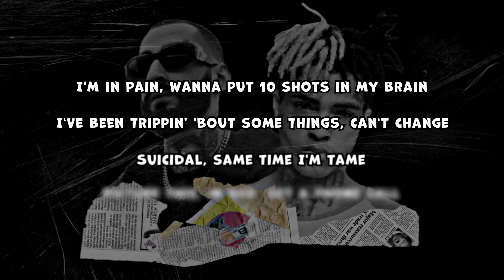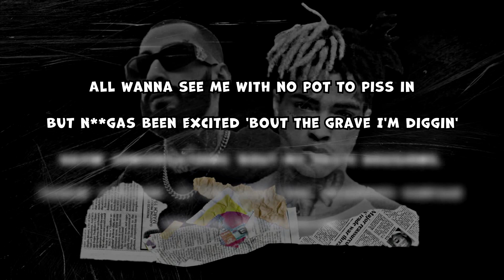Andy Panda & XXXTentacion - Memory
Мы потеряли творца.
18 июня 2018 г. (20 лет)

Cover: Yhlas Karov

Inst: @prod.kari

Перевод XXX
Я страдаю, хочу всадить 10 рюмок себе в мозг,
Я на счет чего-то парился, как обычно,
В это же время боролся с мыслями о суициде,
Представляя это в кровати, зазвонил телефон,
Девочка, с которой я зависал, покончила с собой,
Это было этим летом, и никто не помог,
И вот с тех пор, чувак, я ненавижу себя,
Хочу покончить с этим, я — пессимист,
Все хотят, чтобы у меня не было ни гроша за душой,
К тому же, н*геры с нетерпением ждут, когда я сам себя закопаю в могиле,
Разговоры о моих поспешных решениях вызывают чертову тошноту,
В то же время, все эти слухи навеивают воспоминания,
Как мой дядя крутит в руках петлю,
Посттравматический стресс за*бал,
Мне х*ево с тех пор, как н*гера держали пару месяцев за решеткой.